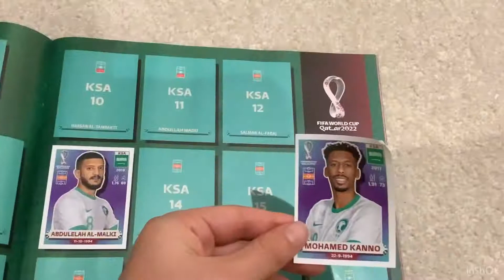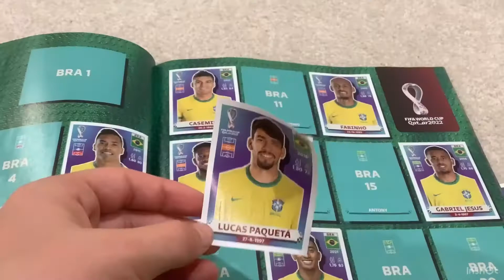Opening World Cup 2022 Packs P3